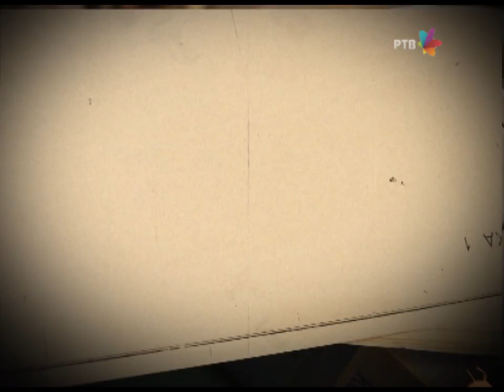DRŽAVNI POSAO [HQ] - Ep.724: Izborni rezultati (25.04.2016.)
Glasanje se završava i stižu rezultati izbora koji bi mogli zauvek da izmene život arhivatora...

Saradnik na scenariju: Mladen Urdarević
Reditelj: Stojče Stoleski
Urednica: Mara Skendžić-Reljić